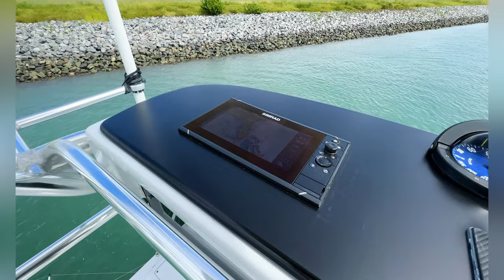61 Ft Garlington Sportfishing Boat For Sale - Yacht Walkthrough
61 Ft Garlington Sportfishing Boat For Sale - Yacht Walkthrough

🛥️ Welcome to the Ultimate Walkthrough of the 61' Garlington Sportfish Yacht! 🛥️

Step aboard as we take you on an exclusive walkthrough of this ocean-ready 61' Garlington Sportfish yacht, also known as Wave Paver. This boat is a sportfishing legend, designed for the ultimate offshore experience. With its powerful MTU engines capable of speeds over 40 knots, this yacht is a must-see for anyone interested in sportfishing boats for sale.

📌 Key Features of this Sportfish Yacht

Original Owner
Tournament Success in Sportfishing
MTU Engines with Over 40 Knots for Offshore Adventures
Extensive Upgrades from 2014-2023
3 Staterooms, 3 Heads for Ocean Comfort
Teak Interior & Modern Sport Amenities
🛠️ Upgrades & Amenities for Sportfishing

Complete Paint Job with Awlcraft 2000
Teak Cockpit Sole & Covering Boards Replaced
Bow Thruster for Enhanced Maneuverability Offshore
Underwater Lights & LED Interior Lighting for Sportfishing
Northern Lights Generator & Dometic AC Units for Ocean Comfort
🎣 Sportfishing Equipment

Rupp Big Rig Outriggers for Offshore Fishing
Eskimo 1000lb Crushed Ice Machine for Sportfishing
Quad Miya Epoch Teaser Reels for the Ultimate Sport Experience
Refrigerated & Insulated Fish Boxes for Offshore Catches
📍 Location
HMY at Soverel Harbour Marina, Cape Canaveral, FL

💰 Yacht for Sale: Asking Price
$2,295,000

📞 Contact Listing Agent for Sale Inquiries
Dave Meyer
HMY Location: HMY at Soverel Harbour Marina

1️⃣ What makes this 61' Garlington Sportfish boat the ultimate choice for offshore adventures?
2️⃣ How important are the extensive upgrades in a sportfishing yacht for sale to you?
3️⃣ What sport features are you looking for in an ocean-ready yacht?